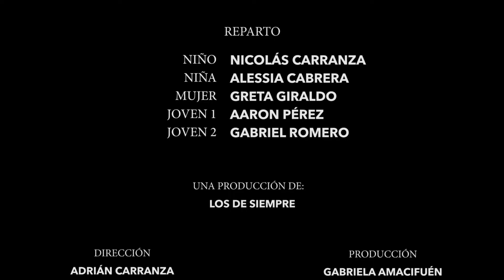Cortometraje" Dos de armadura" Grupo 6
Integrantes
Gabriela Amacifuén Castillo, Samantha Broders Bernaola, Adrián Carranza Melnevich, Aaron Perez Bautista, Gabriel Romero Pinedo.

"Un niño de 10 años sale por primera vez a la calle después de llevar varios meses en casa por pandemia. Sin embargo esa experiencia resultará peligrosa para él"